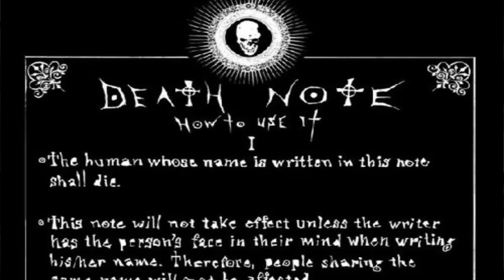[亮星寓言] 叫雞群俠傳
史上最離奇荒誕嘅嫖客歴險故事！